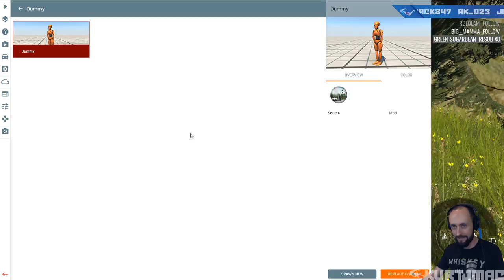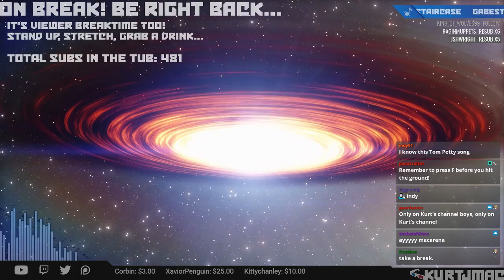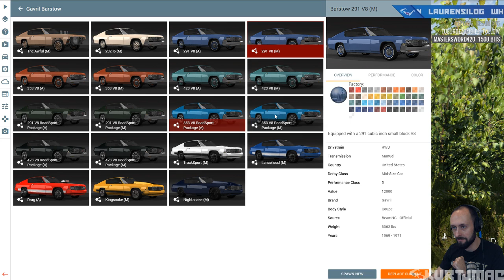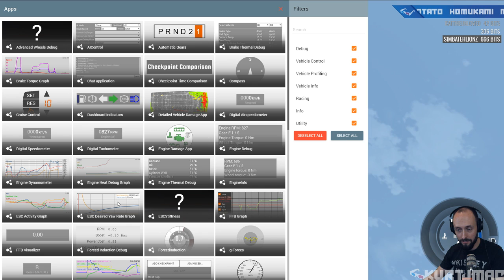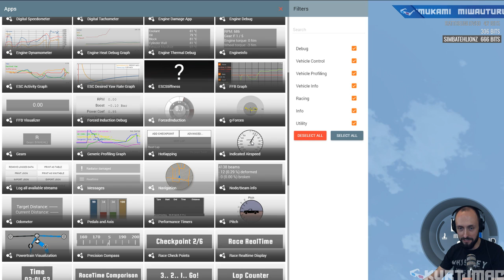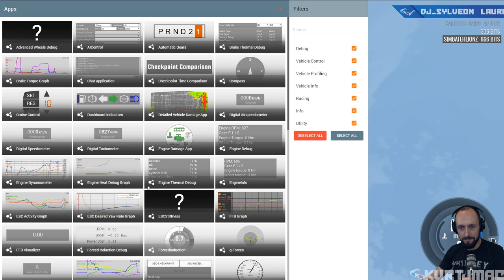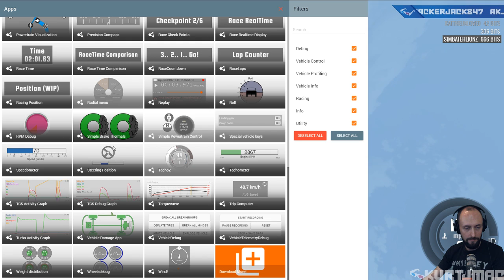Busto Explores the Car Boys' Vortex - BeamNG DRIVE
BeamNG.drive is a hyperrealistic, soft-body physics car destruction simulator. Today I downloaded some mods, including the famous BUSTO crash test dummy, to have fun on a stream. We get a lot more than we bargained for.